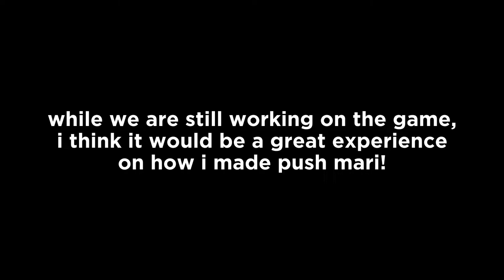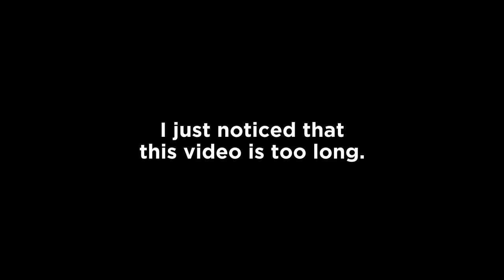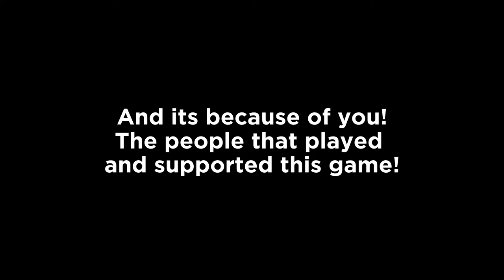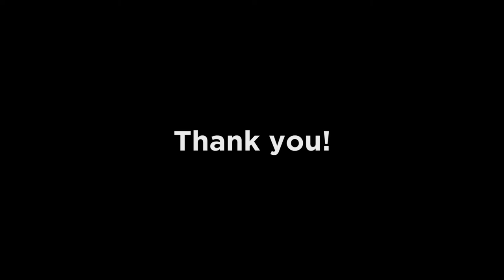Early Versions Of Push Mari Down The Stairs!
Thank everyone for 200k visits on our game! While we are still cooking up some things, lets look back at the early versions of the game and the changes on it! really incredible to see the progress of the game!